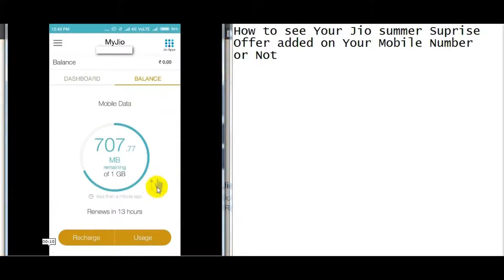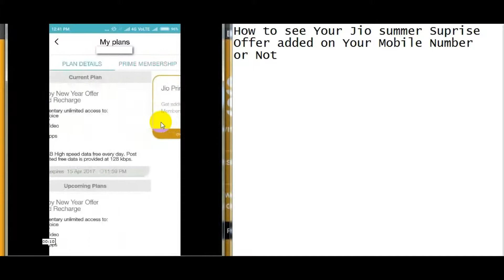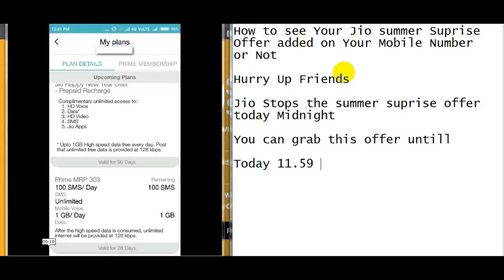How to see Your Jio summer Suprise Offer added on Your Mobile Number or Not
Hurry Up Friends

Jio Stops the summer suprise offer
today Midnight

You can grab this offer until

Today 11.59 PM

only.

Keep Watching :-)!